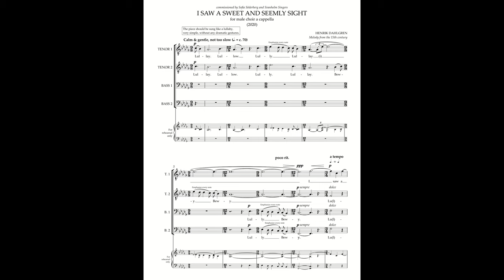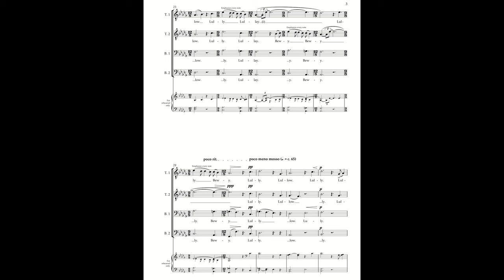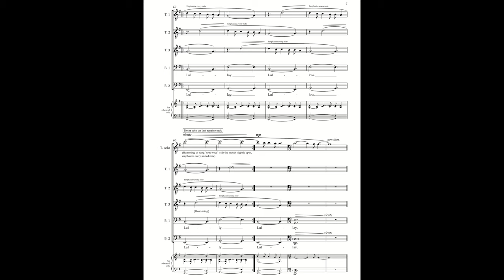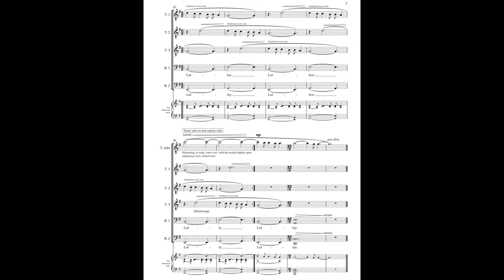I Saw a Sweet and Seemly Sight [Score] - by Henrik Dahlgren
Performed by: Svanholm Singers
Conducted by: Sofia Söderberg